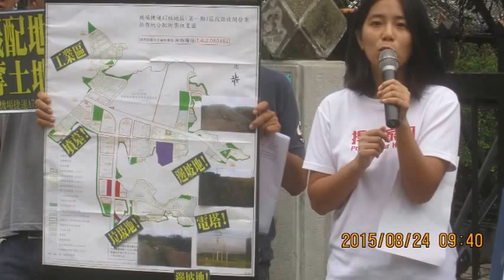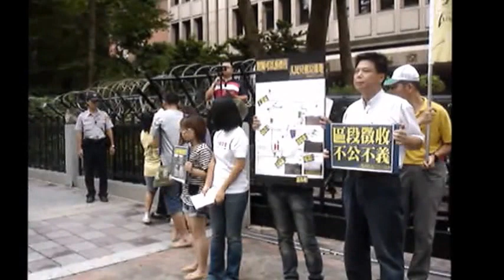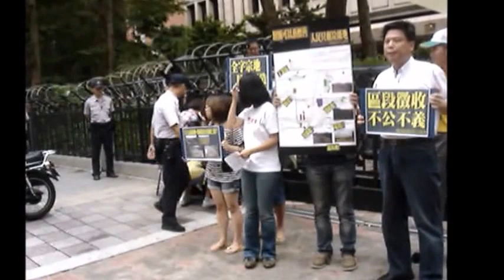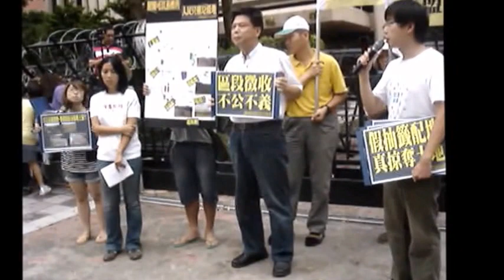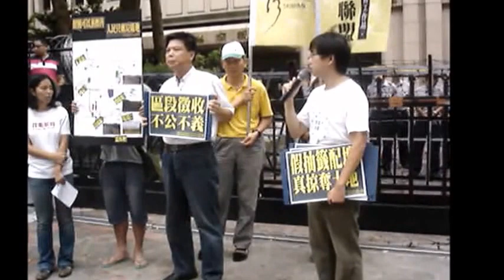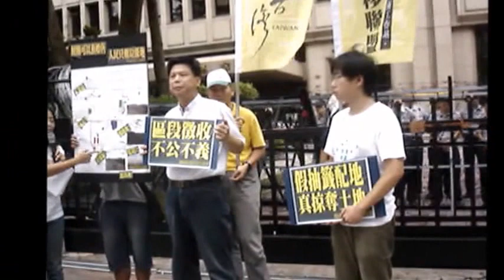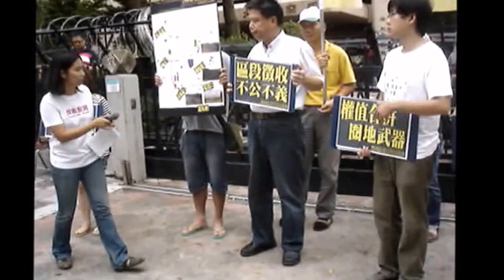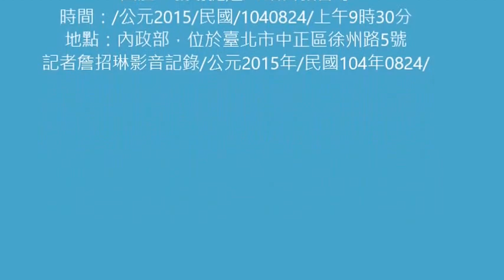機場捷運A7站自救會824內政部抗議記者會實錄20150824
機場捷運A7站自救會 配地不公不義 居民要求優先選配
登載peopo公民時報/1040823/5245/機場捷運A7站自救會 配地不公不義 居民要求優先選配